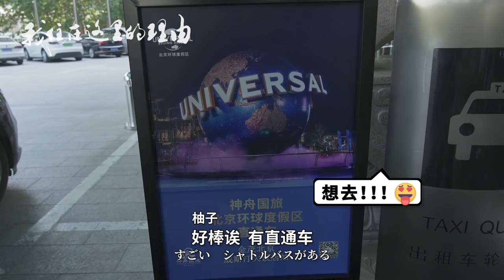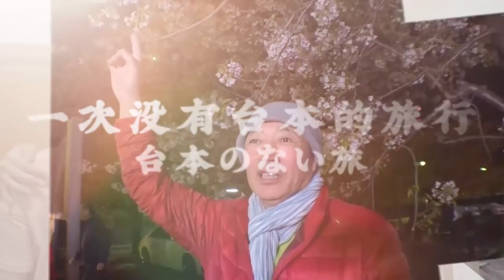从收入为零到“财富自由”，仓鼠系可爱日本女生的野心其实很大【我住在这里的理由272】彩奈篇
我住在这里的理由【272 彩奈篇】在北京楼层最高的SPA工作，拥有住五星级酒店的兴趣爱好，外表是仓鼠系的可爱日本女美睫师，其实内心是个野心家。因疫情影响从零收入到现在的“财富自由”，她住在这里的理由是？

Yahoo!

WeChat - wanoyumehouse